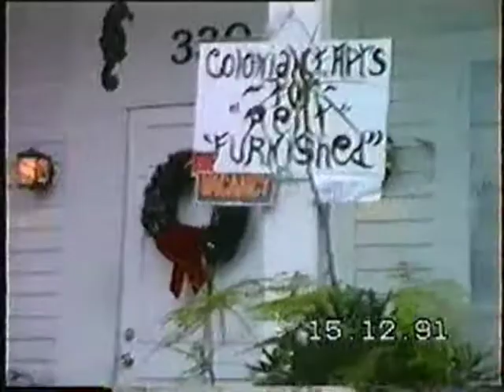1991 Key West FloridaUSA 15 12 Sloppy Joe´s Bar, magyar akrobaták